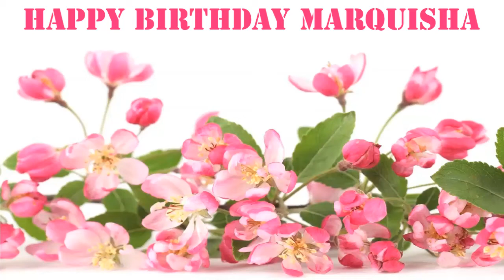Marquisha Flowers & Flores - Happy Birthday